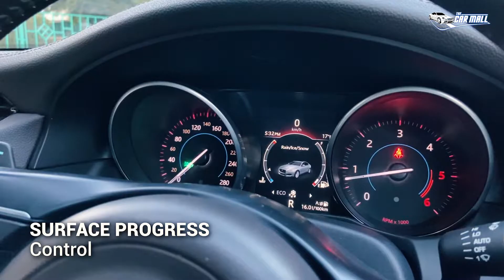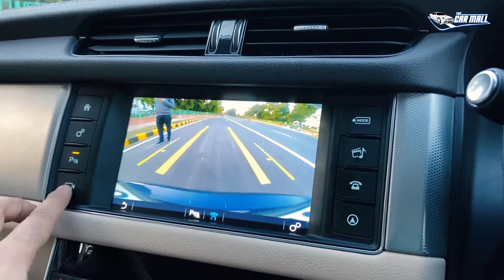Jaguar XF Prestige